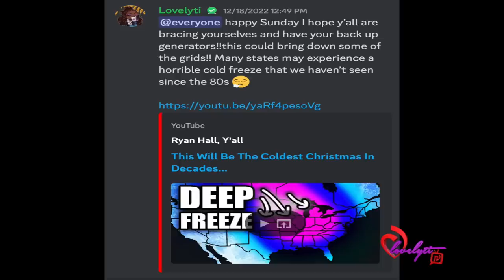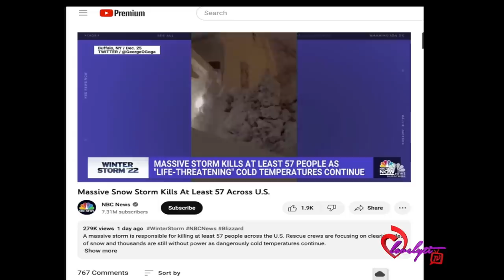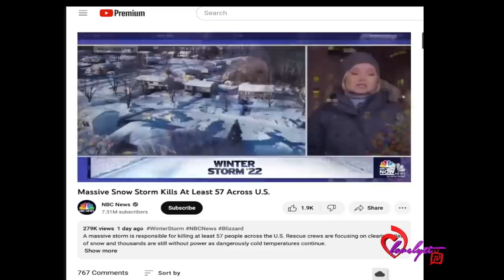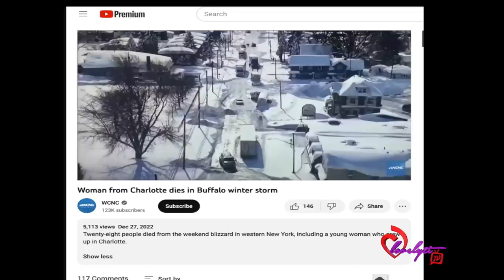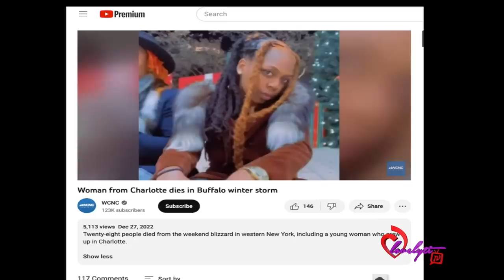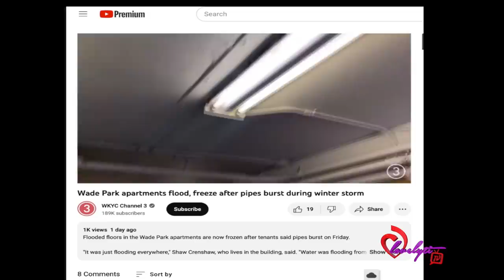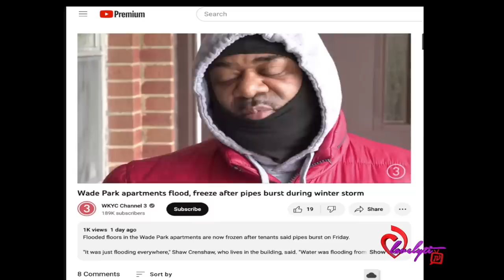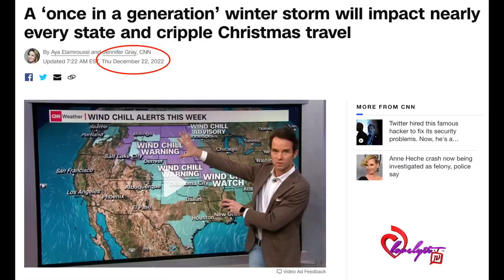Dozens Pass Away After Historic Winter Storm Traps Drivers in Cars